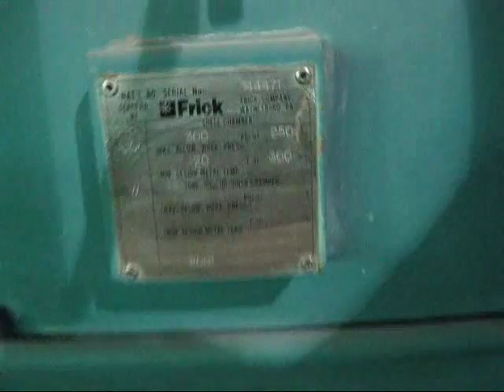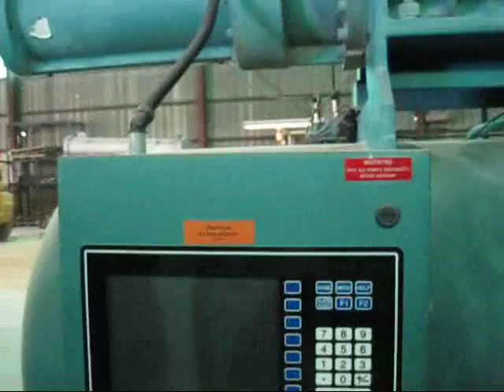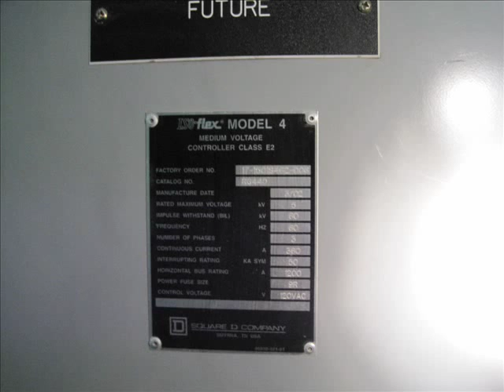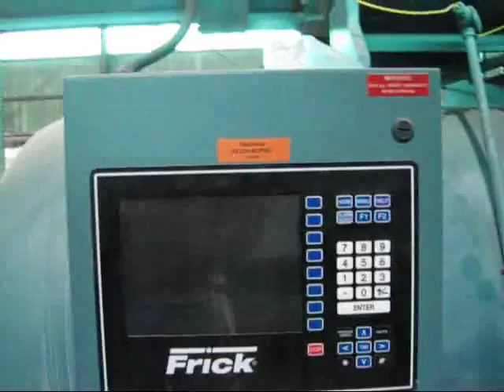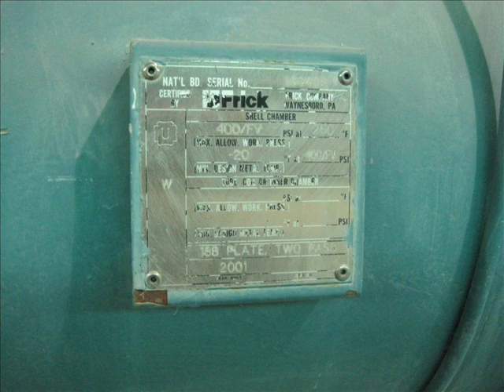Genemco's 2002 Frick RWF 480 E Screw Compressor Packages 1,167 HP each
Stock No: RBFM848.200
2002 Frick Screw Compressor. Model: RWF 480 E. Capacity: Last used with R-717 producing 1,042 tons at 1,114 bhp with a 20ºF suction temperature, 95ºF condensing temperature, 10ºF liquid subcooling and 10ºF suction superheat. Frick rotary screw compressor, Model/Serial: SGC28210012. Motor: 1167 hp, 2300/4000/4160 V. Frick oil separator, MAWP: 300 psi at 250ºF, MDMT: -20ºF at 300 psi. Frick Quantum control panel. Frick economizer system. Adjustable Vi setting: 2.2  5.0. Displacement: 2,864 cfm. Overall dimensions: 17 ft. L x 8 ft. 6 in. L x 9 ft. 1 in. H. Previously installed at Bryan Foods in 2002 and removed from service in April 2007. Hours run 28,552.

Stock No: RBFM850.
2002 Frick Screw Compressor Package. Model: RWF 480 E. Nominal capacity: Last used with R-717 producing 1,042 tons at 1,114 bhp with a 20ºF suction temperature, 95ºF condensing temperature, 10ºF liquid subcooling and 10ºF suction superheat. 2006 Frick rotary screw compressor, Model/Serial: SGC28210100, Motor: 1167 hp, 2300/4000/4160 V. Frick oil separator, MAWP: 300 psi at 250ºF, MDMT: -20ºF at 300 psi. Frick economizer system. Frick Quantum control panel. Adjustable Vi setting: 2.2  5.0. Displacement: 2,864 cfm. Includes an ISO-flex® Model 4 Medium Voltage Controller (starter): Drawout Installation 400 A, 2400 V/4160 V/7200 V. Motor Controller dimensions: 6 ft. L x 3 ft. W x 8 ft. 8 in. H. Previously installed at Bryan Foods in 2002 and removed from service in April 2007. Hours run 20,776. Overall dimensions: 17 ft. L x 8 ft. 6 in. W x 9 ft. 1 in. H.